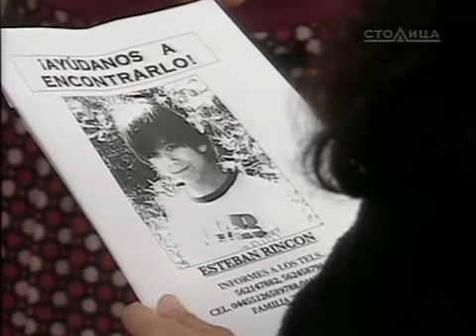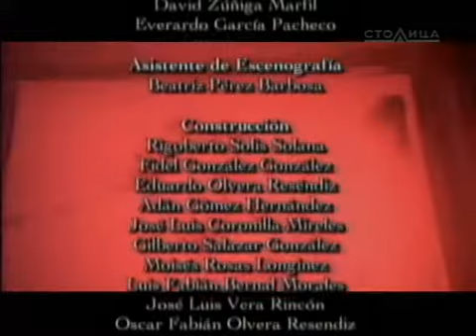Разбитые сердца / Corazon partido 2005 Серия 65